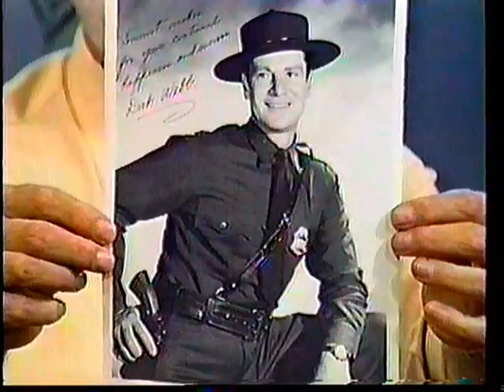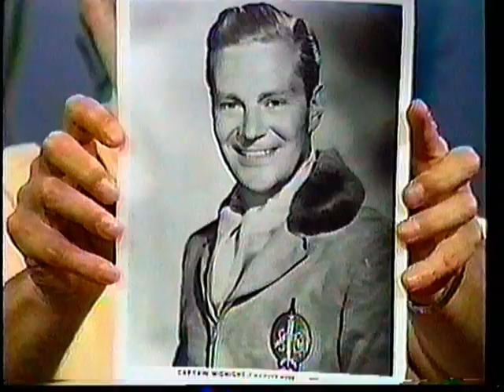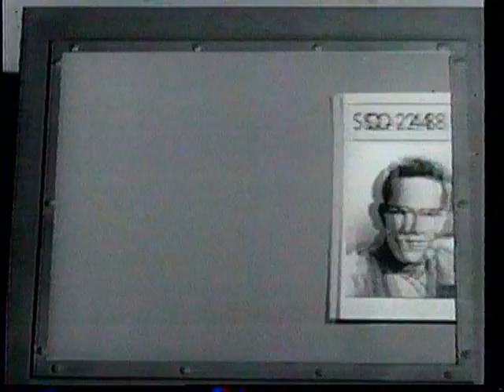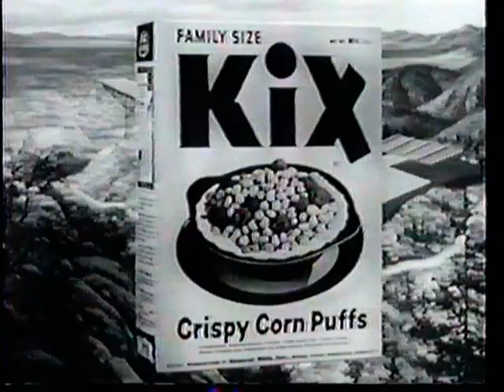CAPTAIN MIDNIGHT TV SHOW / SERIES - RICHARD WEBB INTERVIEW - 1990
1990 interview of actor Richard Webb who played Captain Midnight / Jet Jackson in the 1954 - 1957 TV series. Ovaltine commercial and clips from the show - Find out here if Captain Midnight really liked Ovaltine - Sadly Richard Webb died from a self inflicted gunshot wound in 1993 - Join the Captain Midnight Secret Squadron on Facebook